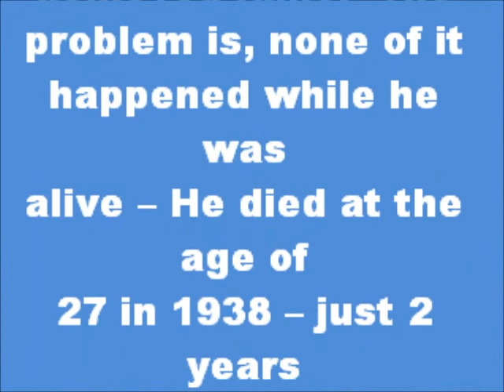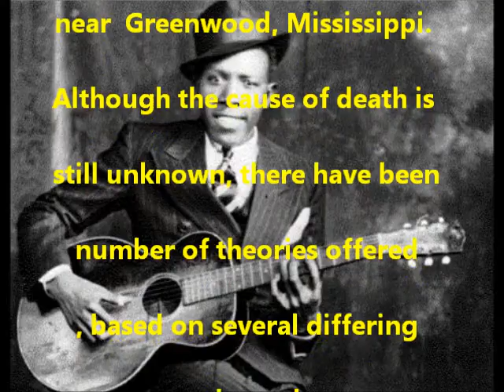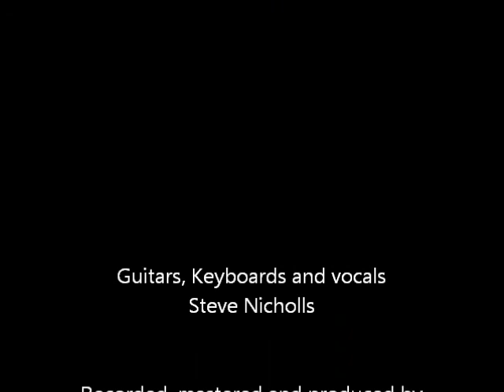Crossroads Catfish John